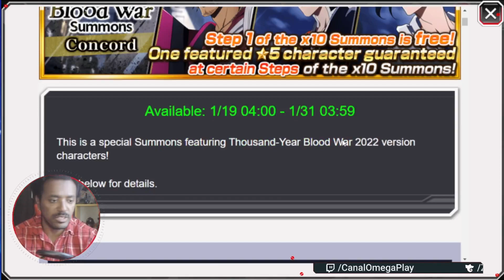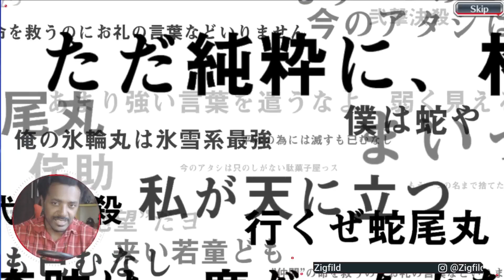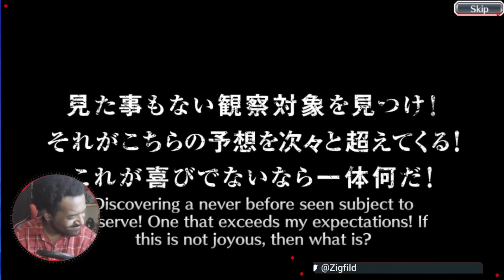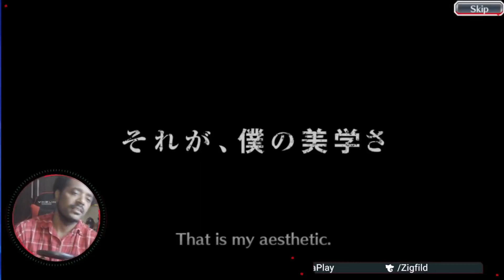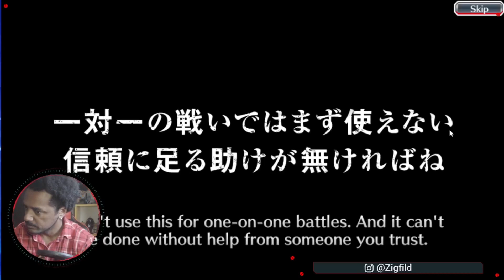FUI ATRAS DO ICHIGO E PEGUEI... Summons TYBW Concord - Bleach Brave Souls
BLEACH BRAVE SOULS Summons Nova Guerra dos Mil Anos Thousand Year Blood War Concord

Obrigado Galera!

Redes
Grupos
Só Vem